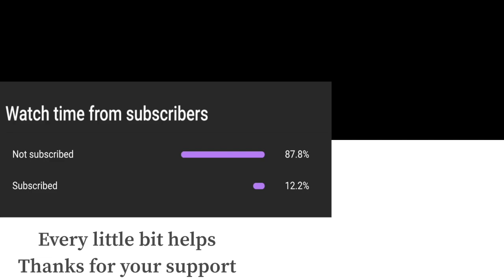Super Smash Bros Ultimate Amiibo Fights – Snake vs the World #29 Snake vs Zero Suit Samus